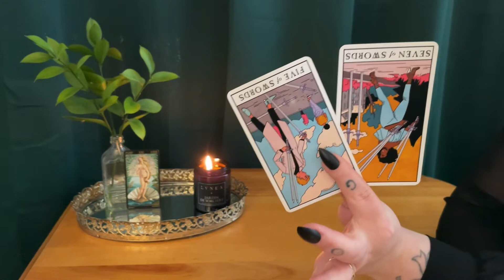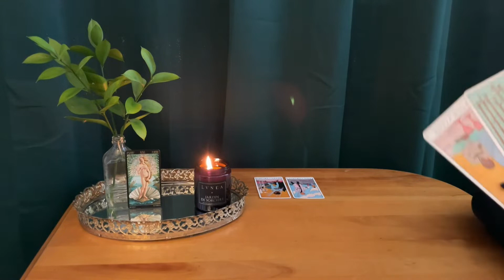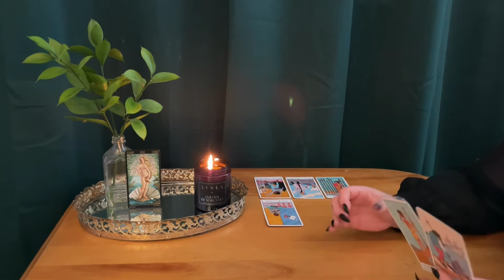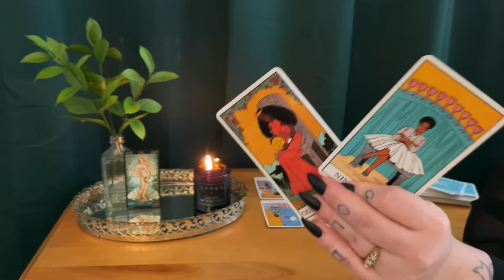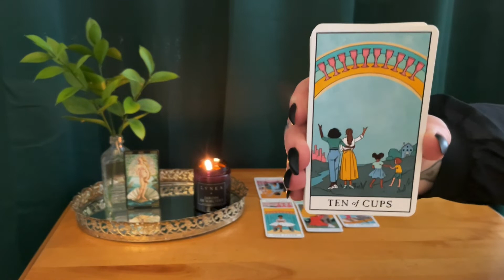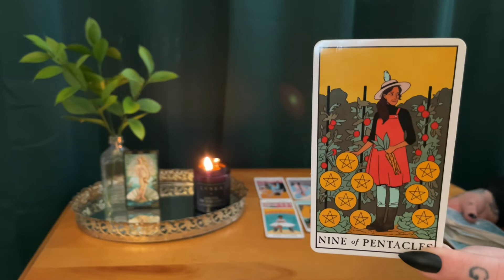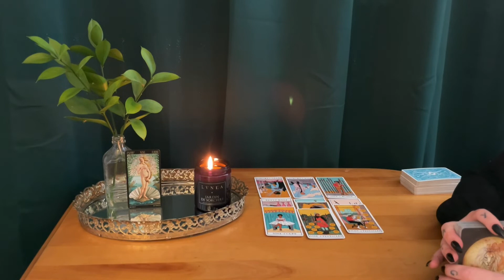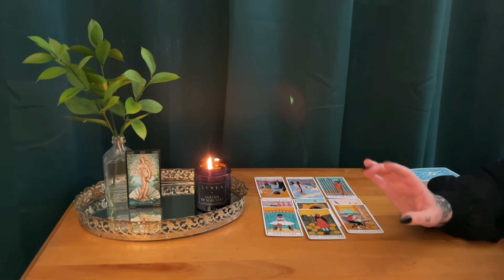SAGITTARIUS ~ Your hopes and dreams coming to life ! WOW! This is BIG ~ March 2021 tarot reading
This is a weekly check-in tarot
reading for March 21 st to the 31st 2021 , for SAGITTARIUS sun , moon , rising & Venus.

Sag it seems like you've changed your mindset completely and it will have a MAJOR impact on your futur. You know your worth and you're getting that dream life. If some of you dreamed of becoming famous. listen! NO dreams are too big when you're a sagittarius.

Let's grow the birth of Venus family together one subscriber at a time!

I also host "The birth of Venus podcast" Available on Apple podcast & Spotify